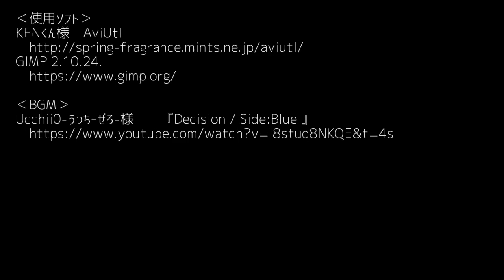【ガンプラコマ撮り】GM SNIPER K9 vs EFREET SCHNEID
「背景合成にしなければ劇的に早く動画が完成するのでは？」と思ったんですが、劇的ではなかったですね。

ソフト、素材製作者様に感謝

‹使用ソフト›
KENくん様　AviUtl
GIMP 2.10.24.

‹BGM›
Ucchii0-うっちーぜろ-様　　『Decision / Side:Blue 』

　nc149294
　nc152848

‹視覚効果›
ニコニコモンズ様
　nc97375
豆式エダマメ豆富のフリー動画素材屋さん03